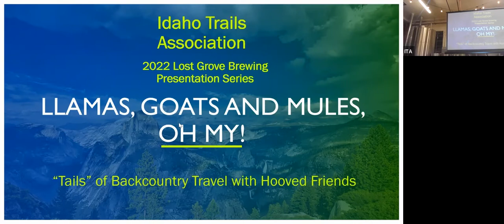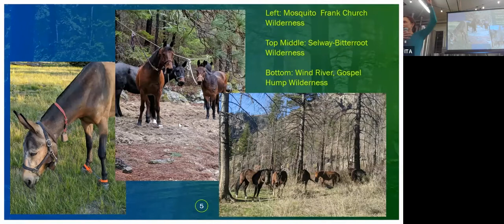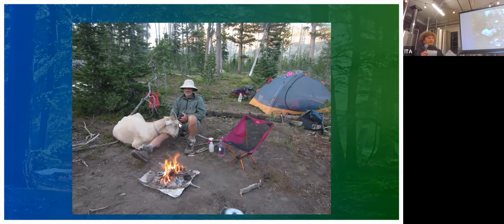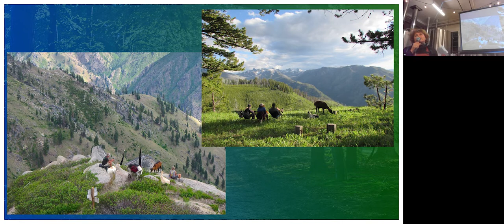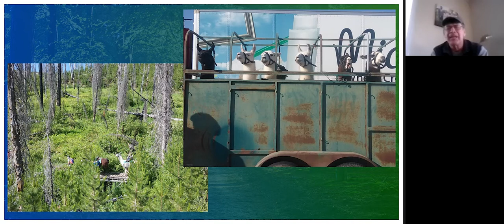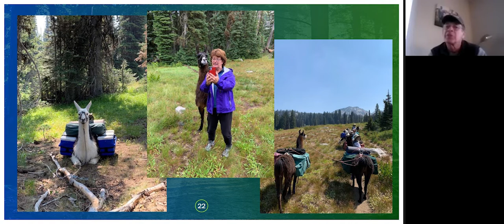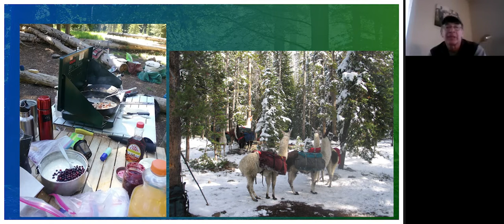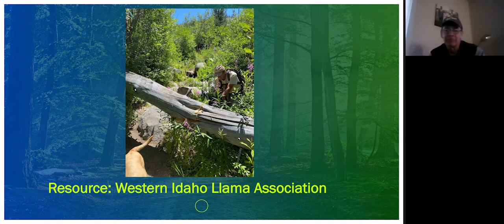Trail Talks: Llamas, Goats, and Mules, Oh My!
Watch the presentation from Idaho Trails Association's Trail Talk at Lost Grove Brewing about using llamas, goats, and mules in Idaho's backcountry!